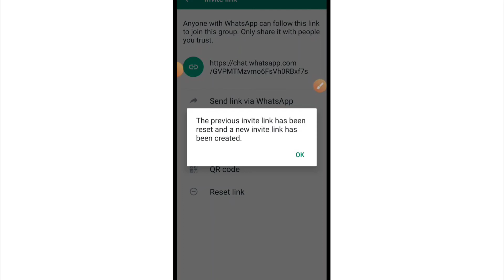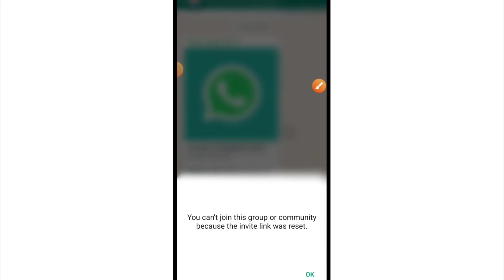You Can't Join This Group or Community Because This Invite Link Was Reset Problem On Whatsapp